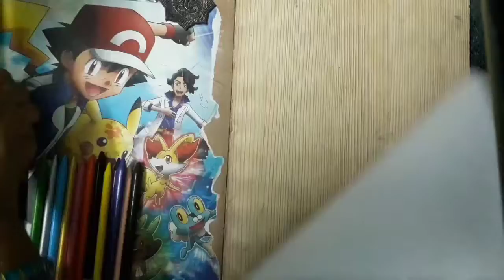Pokémon ash drawing and colouring | learn with me new idea.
pokemon ash